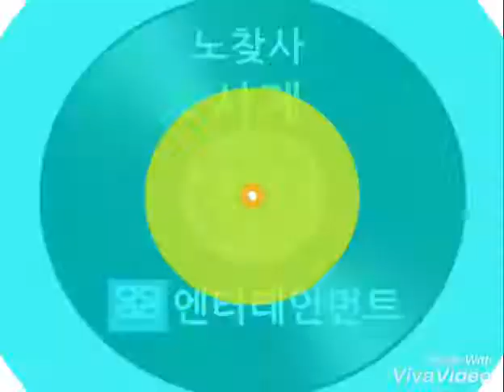[공감뮤직] ☆노찾사 ●사계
지지엔터테인먼트